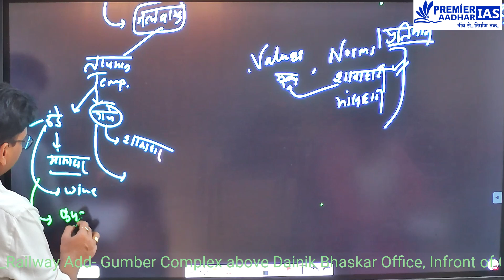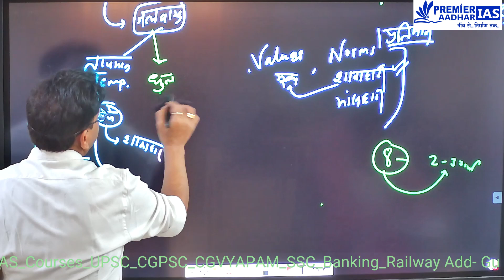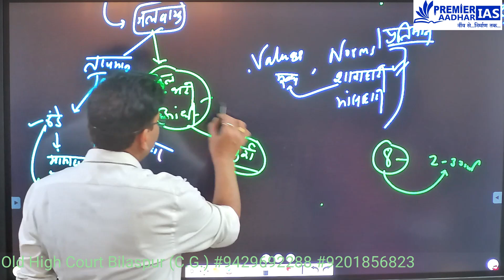Ethics L-5_Topic-1_CL-5 By Gyanesh Sir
हेलो स्टूडेंट।
क्या आप UPSC  या कोई भी कॉम्पिटिशन Exam की तैयारी कर रहे है या करना चाहते है? यदि आप कॉम्पीटीशन Exam की तैयारी करना चाहते है तो यह वीडियो सिर्फ आपके के लिए है।
इसी तत्थ को ध्यान में  रख कर हम लेकर आ रहे है  UPSC  की कम्पलीट सीरस।
जब भी कोई स्टूडेंट तैयारी करने की सोचता है तो उनके सामने सबसे पहली समस्या यह आती है की कहा से सुरु करे, क्या पढ़े, कौन से कोचिंग ज्वाइन करे, Exam कैसे होता है, इन सभी प्रश्नो का उत्तर आपको इस वीडियो के माध्यम से मिल जाएगी।
यह वीडियो खास कर उन अभ्यर्थियों के लिए है जो UPSC की तैयारी करना चाहते
तो आपको बता दे की पुरे बिलासपुर में UPSC की तैयारी  करने वाली एक मात्र सर्वश्रेष्ठ संस्थान "PREMIER AADHAR IAS"
हमारे यहाँ Offline & Online दोनों माध्यम में क्लास उपलब्ध है
प्रीमियर आधार IAS
बिलासपुर, गाँधी चौक, ओल्ड हाई कोर्ट के सामने दैनिक भास्कर के ऊपर स्थित है।
यदि आप कोई भी कॉम्पिटिशन Exam की तैयारी करना चाहते है तो आज ही हमसे सम्पर्क करे,
हमारा सम्पर्क सूत्र नंबर है

हमारे द्वारा चलाई जाने वाली कोर्सेस
👉UPSC फाउंडेशन बैच
👉UPSC NCERT बैच
👉CGPSC कम्पलीट (Mains + pre)
👉CGPSC Pre इंग्लिश & हिंदी Medium सेपरेट बैच
👉CGPSC इंग्लिश मेडियम (फाउंडेशन बैच )
👉VYAPAM फाउंडेशन बैच
👉VYAPAM टारगेट बैच
👉SSC फाउंडेशन बैच
👉बैंकिंग फाउंडेशन बैच
👉NTPC-RRB रेलवे फाउंडेशन बैच
👉इत्यादि

हमारी विशेषतायें
👉Qualify विषय विशेषज्ञों द्वारा मार्गदर्शन
👉कम्पलीट डिजिटल क्लास रूम
👉Weekly & topic wise टेस्ट सीरीज
👉सभी क्लास की PDF नोट्स
👉फ्री कम्पलीट स्टडी मटेरियल
👉प्रत्येक शनिवार करंट अफेयर्स की क्लास
👉विशेष अवसरों पर चयनित विद्यार्थियों द्वारा मार्गदर्शन
👉Day 1 से mains  की Answer Writing क्लास प्रारम्भ

धन्यवाद

Hello student. .
Are you preparing for UPSC or any other competition exam or want to do so? If you want to prepare for the competition exam then this video is only for you.
Keeping this fact in mind, we are bringing the complete course of UPSC.
Whenever a student thinks of preparing, the first problem he faces is where to start, what to study, which coaching to join, how the exam takes place, you will get answers to all these questions through this video. This video is especially for those candidates who want to prepare for UPSC. So let me tell you that the only best institute for UPSC preparation in the whole of Bilaspur is "PREMIER AADHAR IAS". We have classes available in both offline and online mode. Premier Aadhar IAS is located in Bilaspur, Gandhi Chowk, above Dainik Bhaskar in front of Old High Court.

Courses run by us

👉UPSC Foundation Batch

👉UPSC NCERT Batch

👉CGPSC Complete (Mains + pre)

👉CGPSC Pre English & Hindi medium separate batch

👉CGPSC English medium (Foundation batch)

👉VYAPAM Foundation Batch

👉VYAPAM Target Batch

👉Banking Foundation Batch

👉RRB-NTPC Railway Foundation Batch

👉Etc.

Our Features

👉Qualified guidance by subject experts
👉Complete Digital Class Room
👉Weekly & topic wise Test Series
👉PDF Notes of all classes
👉Free Complete Study Material
👉Current Affairs Class every Saturday
👉Guidance by selected students on special occasions
👉Mains Answer Writing Class starts from Day 1

And share the video with your friends who are preparing for or want to prepare for competition exam.